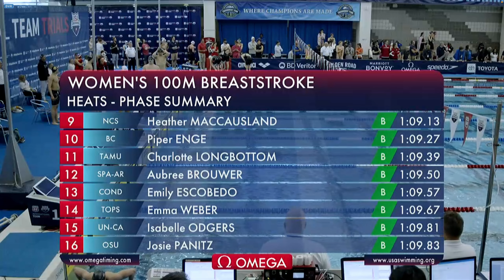Lilly King finishes first at 1:06.20 in 100 Breast Prelims | Phillips 66 Int. Team Trials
Other swimmers who made A-Final are:
Kaitlyn Dobler: 1:06.95
Annie Lazor: 1:07.05
Lydia Jacoby: 1:07.05
Alex Walsh: 1:07.96
Hannah Bach: 1:08.37
Anna Keating: 1:08.89
Mackenzie Looze: 1:08:93